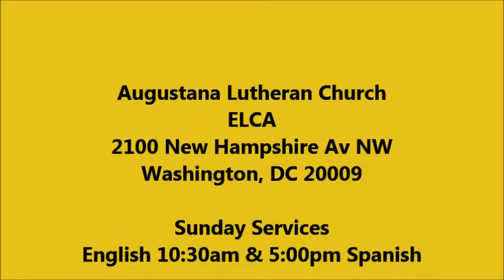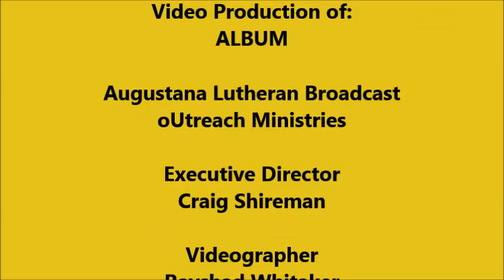Feast of Santa Lucia, Sermon & Choir DEC 13, 2015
Augustana Lutheran Church, 2100 New Hampshire Av. Washington, DC. Sunday Services 10:30am-
English & 5:00pm Spanish. Pastor Thomas Montgomery. Production of ALBUM (Augustana Lutheran Broadcast oUtreach Ministries)